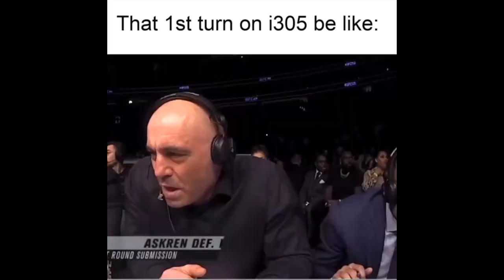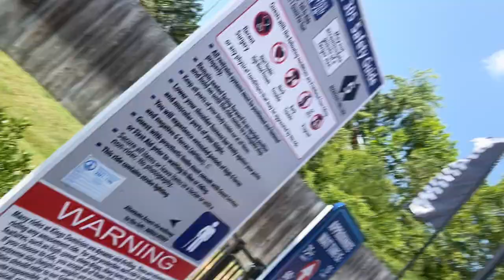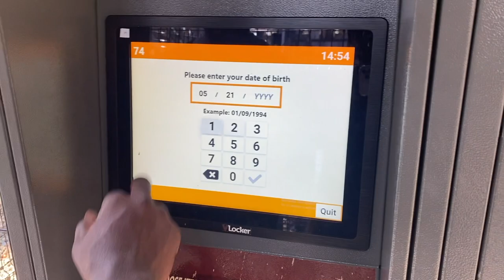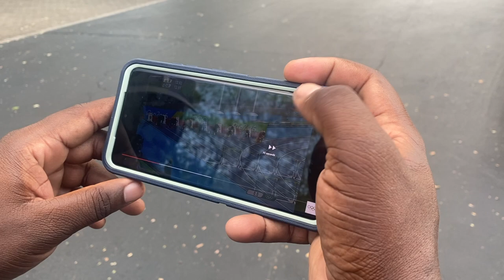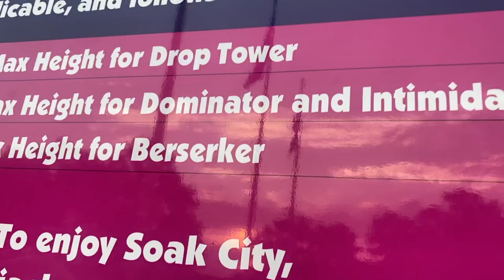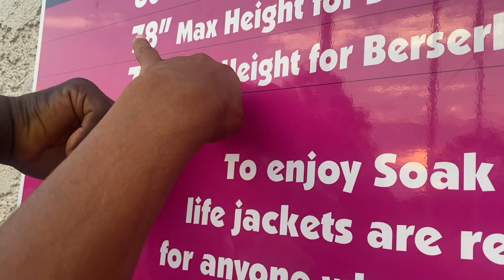I STOLE A COASTER IDIOT! Funny Kings Dominion Vlog w/ Airtime Myke | Passed Out On Roller Coaster!!!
Watch as I steal Airtime Myke from El Toro Ryan and Airtime Thrills on my visit to Kings Dominion